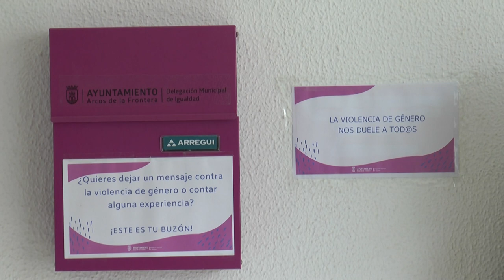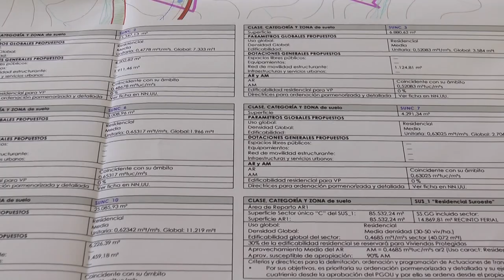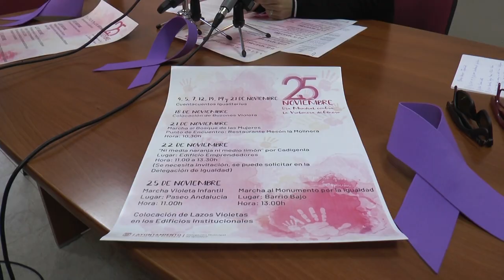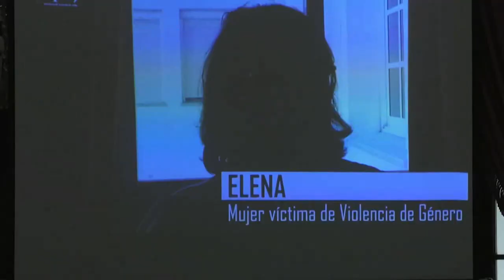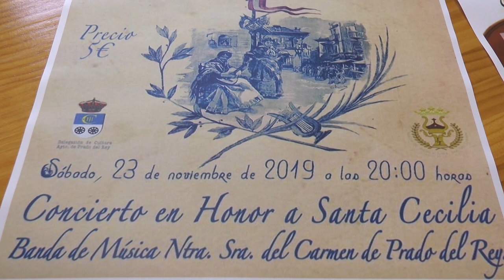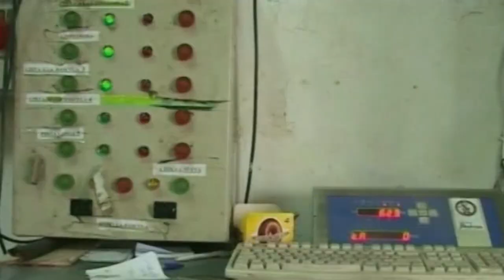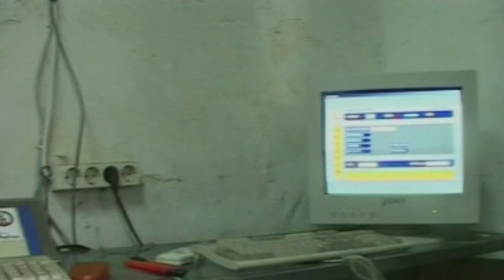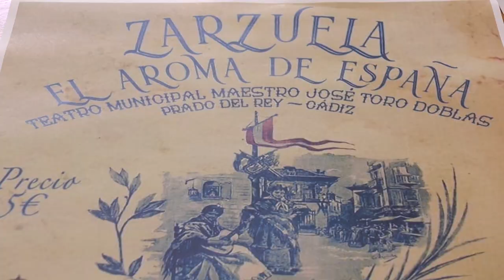NOTICIAS SIERRA DE CÁDIZ - 19/11/2019